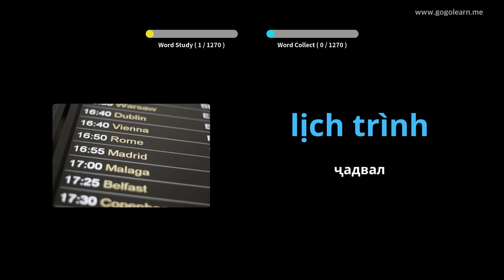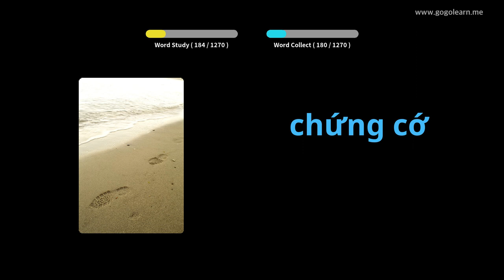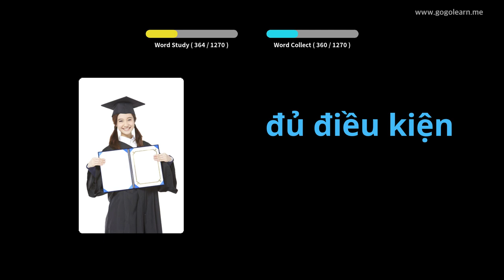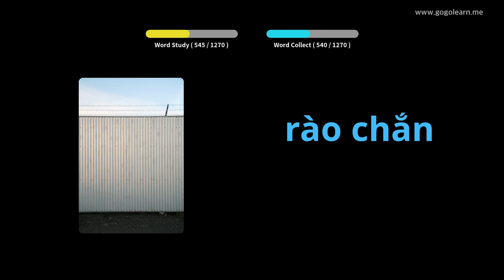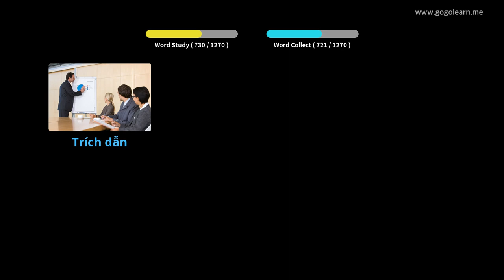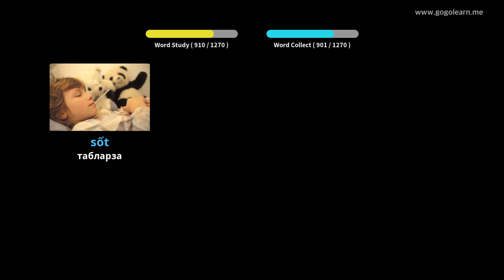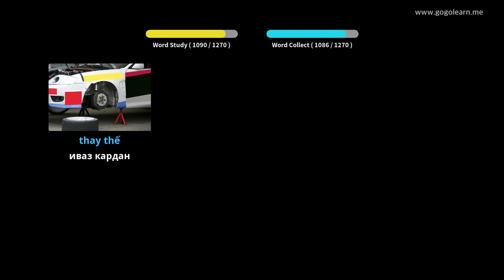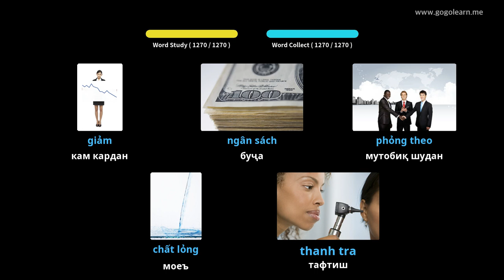Донишҷӯи вокалии Ветнам | Golearn